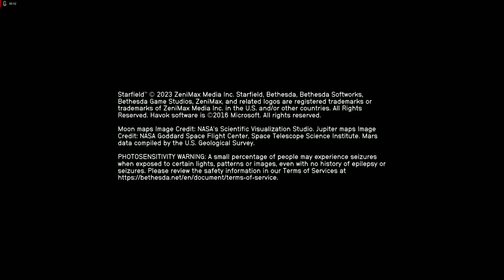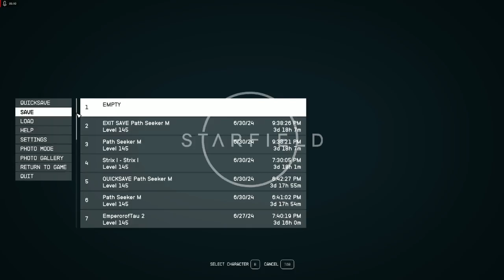Invasion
prepare the EMPEROR UNIQUE DESINGS AND VIDEOS.
THX
MULTIPLE VIDEOS NEEDED TO SEE
base: fire a railgun sensors probes in all directions of space from starstation and ground Heavy base defences.
Scan for Invasion force that is incoming.
 check all directions of space.
working.